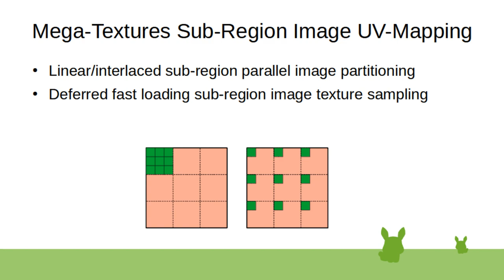Mega-Textures Sub-Region Image UV-Mapping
Texture sub-division storage partition for fast mega-textures loading, interlaced pixel stepping gives automatic unfiltered LOD images at lower resolution